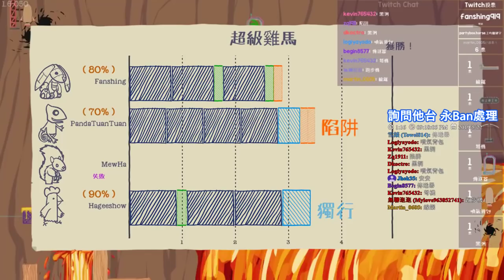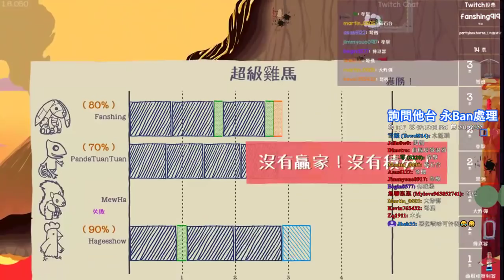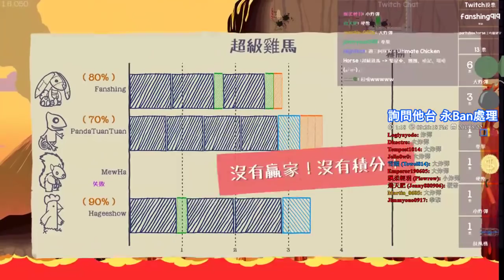【繁星】週三阿咪狗 超級雞馬 Ultimate Chicken Horse 2019 5 22【5】